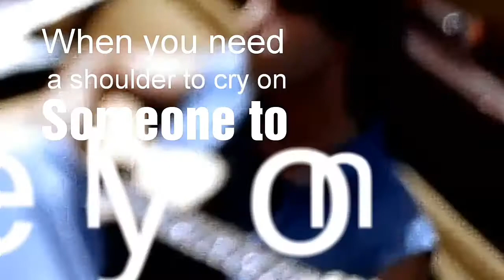Here for you insta story